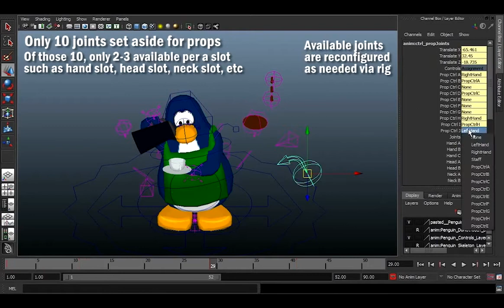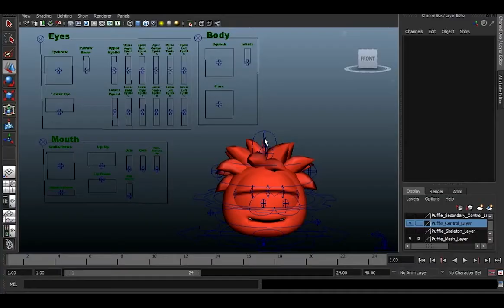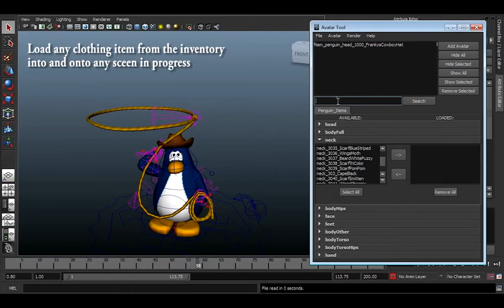My Penguin - 3D Sneak Peek